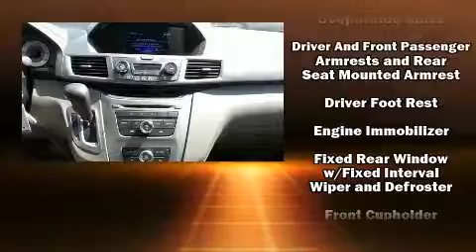2016 Honda Odyssey LX in Orlando, FL 32837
11051 S Orange Blossom Trail

Step into the 2016 Honda Odyssey. Smooth gearshifts are achieved thanks to the 3.5 liter 6 cylinder engine, and for added security, dynamic Stability Control supplements the drivetrain. This model accommodates 7 passengers comfortably, and provides features such as: speed sensitive wipers, power front seats, air conditioning, tilt and telescoping steering wheel, power windows, an overhead console, and remote keyless entry. Storage solutions are integrated throughout the interior, demonstrating thoughtful attention to detail. You and your passengers will enjoy the stereo system, which includes a CD player with MP3 capability, and 7 speakers, providing excellent sound throughout the cabin. Side curtain airbags deploy in extreme circumstances, shielding you and your passengers from collision forces. Our aim is to provide our customers with the best prices and service at all times. Please don't hesitate to give us a call.